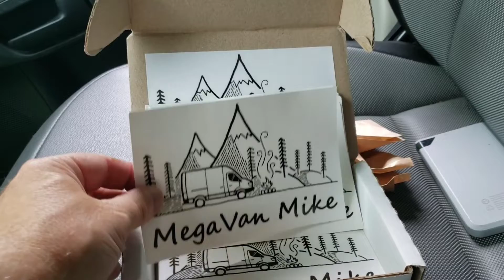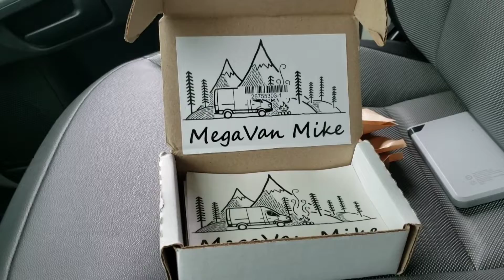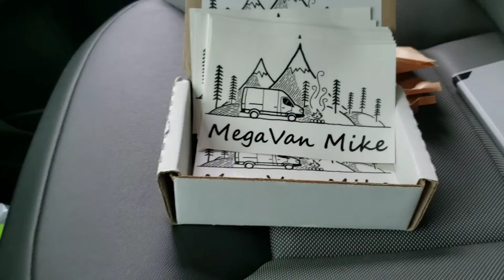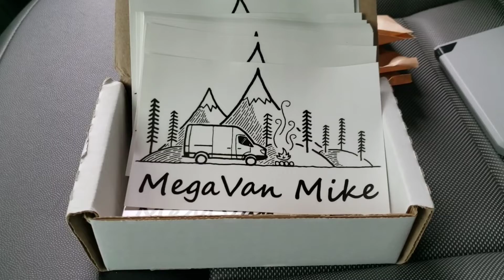Mail call. A first for me!